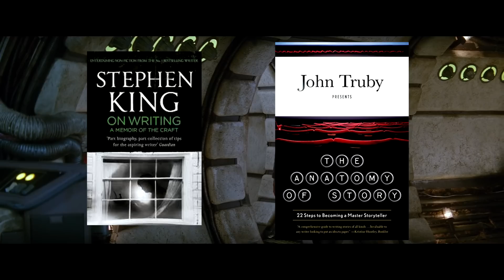Star Wars: The Rise of Skywalker: An Exploration in Identity – A Video Essay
A video brought to you by MooPer, showing that we are lucky to have experienced an incredible trilogy that forces us to ask "What if?" and answers that question with courage and insight not previously seen in the saga it's saving.

I know people will disagree but i'm just right, Disney has elevated a broken franchise to Magnumi-Opusau (Latin for "Perfect good") And thanks to my extensive Filmic School Education, I can teach you why this film trilogy is better than you could ever understand.